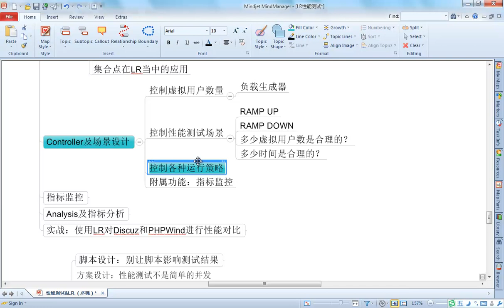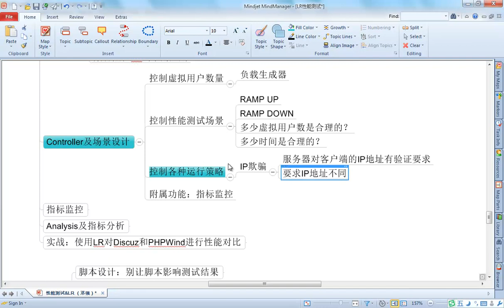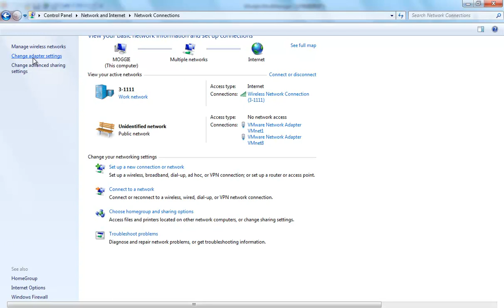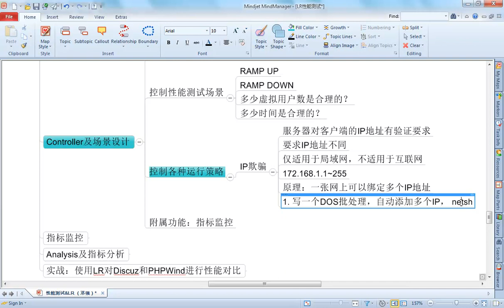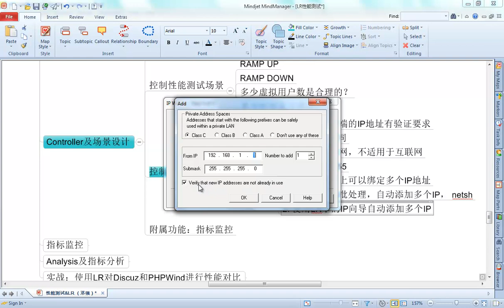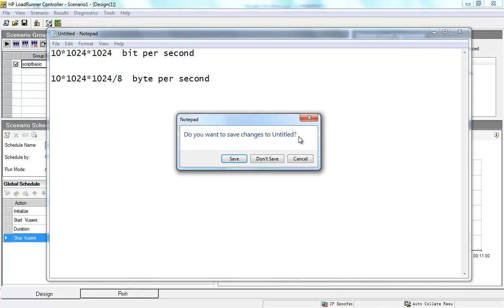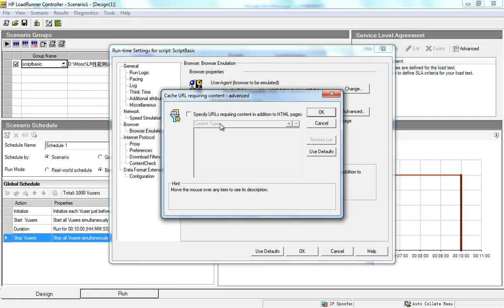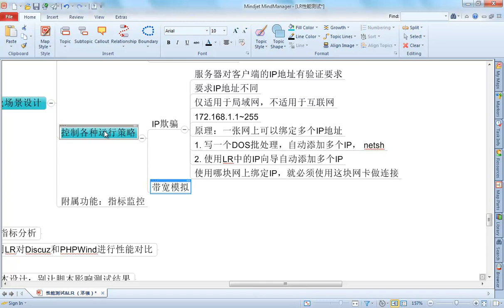LR场景设计4 4 Controller 其它应用